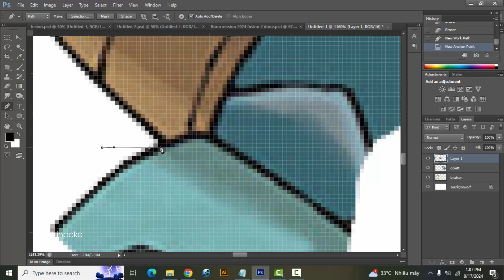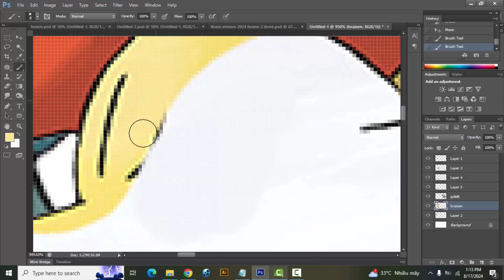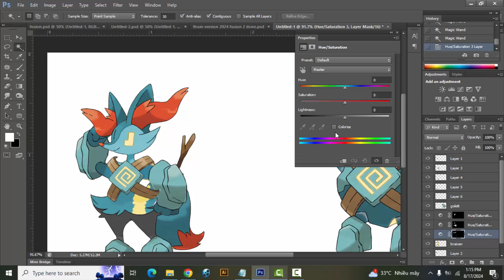Pokemon Fusion | Braixen + Golett | pokemon infinite fusion challenge